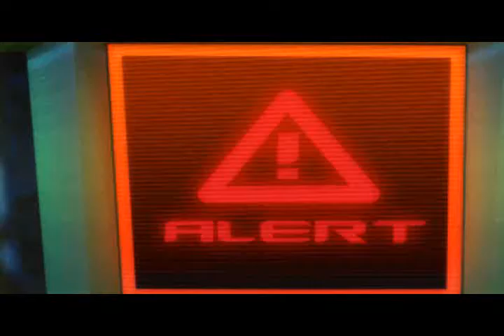PRSL(PC) Level 2 Lost Galaxy Part 1 100%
Level 2 Lost Galaxy Part 1
Cast In This Level:
Eric Artell as Leo Corbett (Red Galaxy Ranger)
Keith Ferguson as Damon Henderson (Green Galaxy Ranger)
Yuri Lowenthal as Future Omega Ranger
Kim Mai Guest as Trakeena